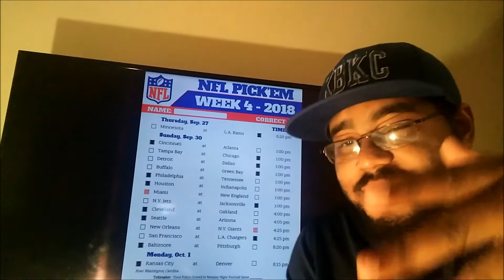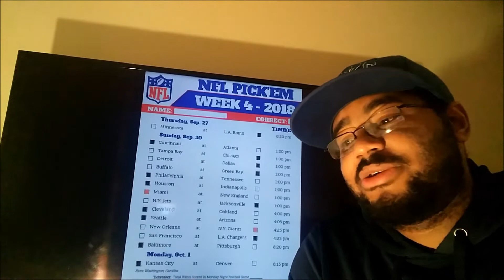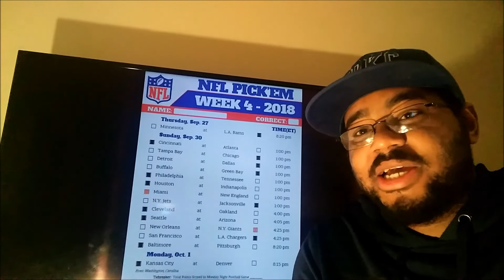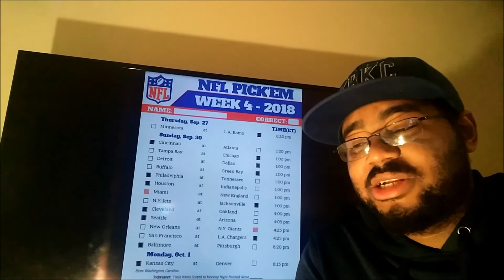Week 4 pick'em Footballology Edition